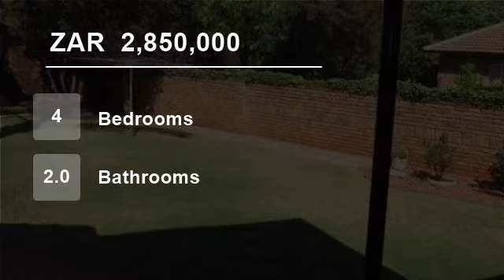4 bedroom House For Sale in Eldoraigne, Centurion, Gauteng for ZAR 2,850,000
This low maintenance property with face brick walls outside and face brick walls in some areas inside are well located within a most popular security area in Eldoraigne.

The face brick entrance hall provides access to the lounge with knotty pine ceiling on the left. To right the rest of the house is accessed including a dini...